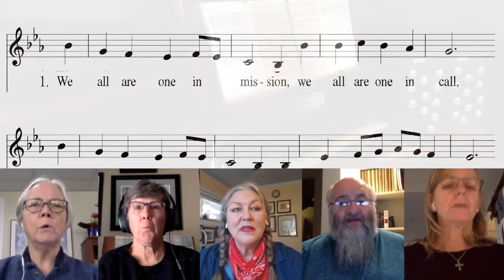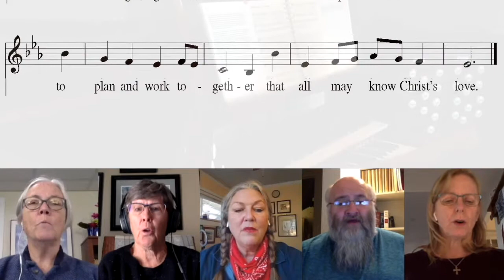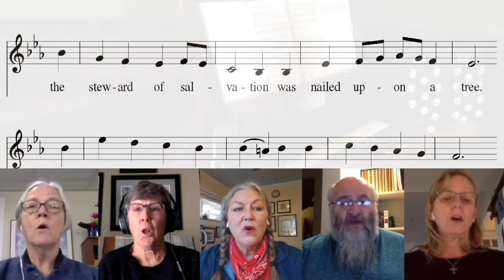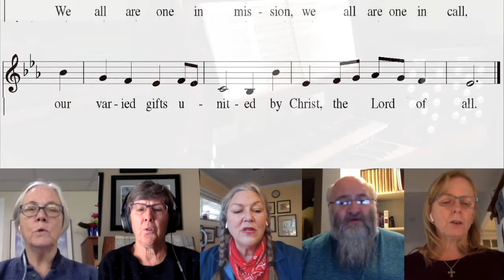We all are one in mission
Hymn with singers and text